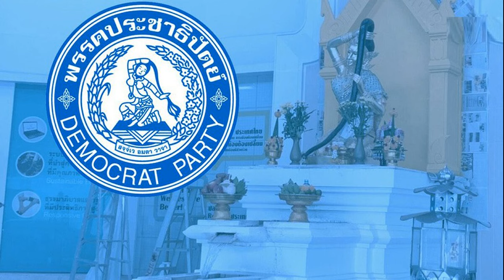FootNote ความขัดแย้ง ประชาธิปัตย์ คือโศกนาฏกรรม การเมือง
การต่อสู้เพื่อชิงตำแหน่ง “หัวหน้าพรรค” คนใหม่ภายในพรรคประชาธิปัตย์ ได้ฉายภาพแห่งความขัดแย้งออกมาอย่างชัดเจนยิ่งขึ้นเป็นลำดับ

เป็นความขัดแย้งระหว่างแต่ละ “กลุ่ม” ภายในพรรคประชาธิปัตย์ มิได้มาจากปัจจัย “ภายนอก” แต่อย่างใด
สะท้อนผลสะเทือนจากสถานการณ์ของพรรคประชาธิปัตย์ ที่แสดงให้เห็นถึงความถดถอยอย่างลึกซึ้ง ตั้งแต่เมื่อเผชิญกับพรรคไทยรักไทย กระทั่งเมื่อเผชิญกับพรรคก้าวไกล
หากมองจากสถานะเดิมที่พรรคประชาธิปัตย์ เคยดำรงอยู่ในจุดอันเป็นฝ่ายตรงข้ามกับพรรคการเมืองของ “คณะราษฎร” และต่อเนื่องมายังตรงข้ามกับพรรคการเมืองของ “คณะทหาร
ก็จะเข้าใจได้ว่าเหตุปัจจัยอะไรทำให้พรรคประชาธิปัตย์ ต้องอยู่ในจุดอันทรุดเสื่อมและต้องพ่ายแพ้อย่างต่อเนื่อง จากต่อพรรคไทยรักไทยกระทั่งต่อพรรคก้าวไกล
การเข้าร่วมในรัฐบาล พล.อ.เปรม ติณสูลานนท์ เป็นการตัดสินใจที่สำคัญ การมีส่วนในการปูทางสร้างเงื่อนไขให้เกิดรัฐประหารทั้งเดือนกันยายน 2549 และเดือนพฤษภาคม 2557 ก็สำคัญ

ทั้งหมดนี้เองที่ทำให้ความเสื่อมทรุดเกิดกับ “ประชาธิปัตย์”

การต่อสู้เพื่อแย่งชิงตำแหน่งหัวหน้าพรรคที่จะเกิดขึ้นก่อนวันที่ 9 ธันวาคม จึงเป็นการต่อสู้ที่มีผลน้อยเป็นอย่างยิ่ง ต่อพัฒนาการทางการเมืองของพรรคประชาธิปัตย์
หากมองไปยังหัวขบวนไม่ว่าจะเป็นฝ่ายของ นายชวน หลีกภัย ไม่ว่าจะเป็นฝ่ายของ นายเฉลิมชัย ศรีอ่อน

ตัวของ นายชวน หลีกภัย เองภายหลังจากเข้าร่วมในการตัดสินใจขานชื่อ พล.อ.ประยุทธ์ จันทร์โอชา เป็นนายกรัฐมนตรี เพื่อให้ได้ตำแหน่ง “ประธานสภา” เป็นเกียรติประวัติ
ก็แทบหาเหตุผลและความชอบธรรมใดๆ มาหนุนเสริมให้กับหวนกลับไปช่วงชิงการยึดครองตำแหน่งหัวหน้าพรรค ด้วยกันกับนายอภิสิทธิ์ เวชชาชีวะ

อนาคตของพรรคประชาธิปัตย์ อนาคตของ นายชวน หลีกภัย จึงขึ้นอยู่กับการตัดสินใจของ นายเฉลิมชัย ศรีอ่อน เป็นหลัก

หากมองผ่านเกียรติประวัติของพรรคประชาธิปัตย์ในสถานะแห่งความเป็น “สถาบัน” การเมือง หากมองผ่านเกียรติประวัติของ นายชวน หลีกภัย ก็เป็นเรื่องน่าเศร้าเป็นอย่างยิ่ง
ทั้งหมดนี้เกิดจากตัวพรรคประชาธิปัตย์เองเป็นด้านหลัก นั่นเพราะพรรคประชาธิปัตย์ประกอบส่วนขึ้นด้วยคนจากยุคของ นายควง อภัยวงศ์ จากยุคของ นายชวน หลีกภัย กระทั่งยุคของ นายจุรินทร์ ลักษณวิศิษฏ์

นี่ย่อมเป็นอนิจจังแห่งพรรคประชาธิปัตย์ นี่ย่อมเป็นอนิจจังแห่งการเมืองที่กลายเป็นโศกนาฏกรรมในที่สุด

น่าเศร้าที่ นายชวน หลีกภัย มีส่วนร่วมในการตอกฝาโลง